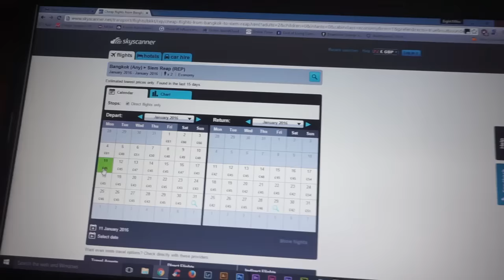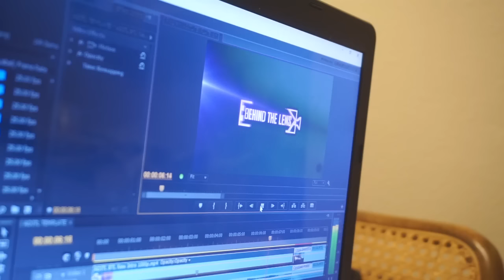PREPARING TO LEAVE ENGLAND - ENGLAND DAILY VLOG (ADITL EP148)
LIVING IN ENGLAND VLOG  vv More Info Down Here vv

This episode sees Jmayel starting to prepare to leave England and head back to Thailand & Eden the dog.
He gives an update on the Ford MK1 Escort which has been at the garage in Chiang Mai having some much needed upgrading, while we have been away!
Sacha goes to see her dad to help with some household chores.
We end the vlog after watching the last episode of the Vikings TV Series.
It will soon be time to say our goodbyes.